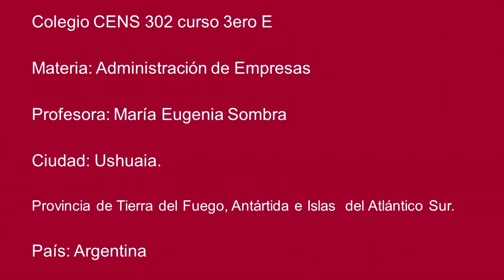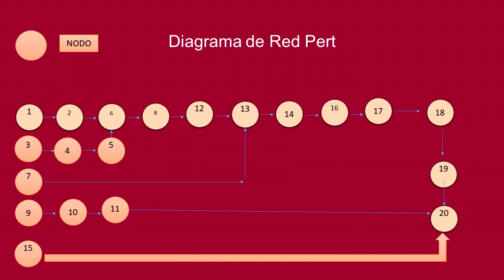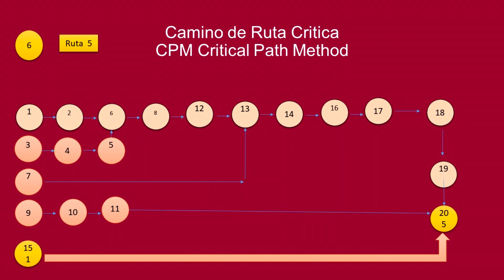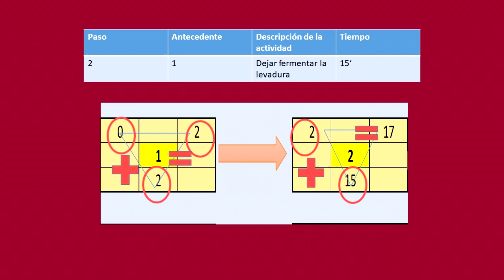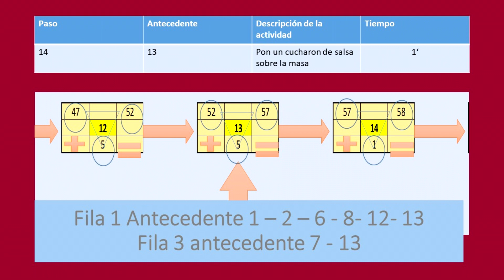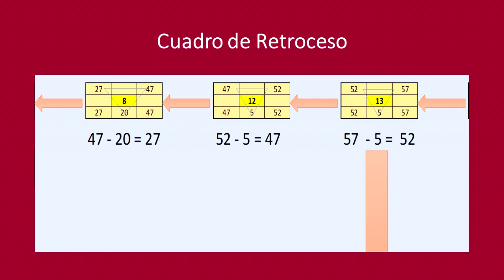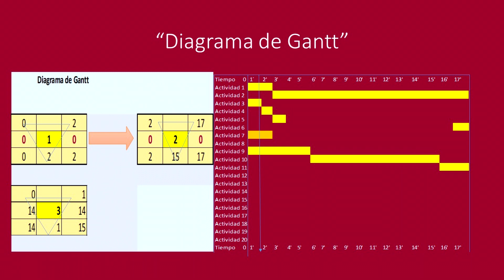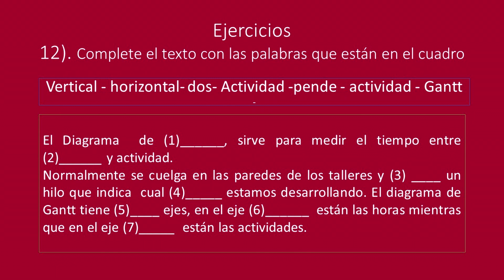ABC de la administración Diagrama PERT, CPM, costo de tiempo de producción, cuadro avance y retroces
Diagrama de red PERT, CPM, costo de tiempo de producción, cuadro de avance y retroceso, holgura, Diagrama de Gantt, cuadro de avance y retroceso, replanteo del planeamiento (tiempo de holgura) y cambios en el diagrama pert. Colegios Cens 302 y colegio tecnico Olga Bronzovich de Arko. Profesora: María Eugenia Sombra. Ciudad: Ushuaia, Provincia de Tierra del Fuego, Antártida e Islas del Atlántico Sur, Argentina. Clases de Administración de Empresas. Si tienes alguna duda, escribelas debajo del video, que tenga unas hermosas vacaciones y un feliz año nuevo.